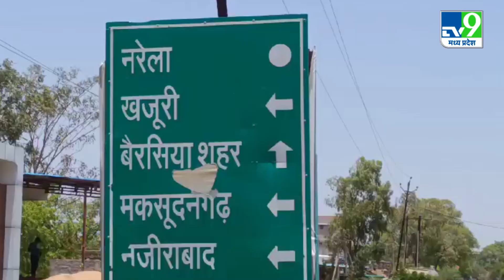MP Election 2023: Berasia seat पर रहता है BJP का कब्जा लेकिन इस बार Congress भी पूरी तैयारी में